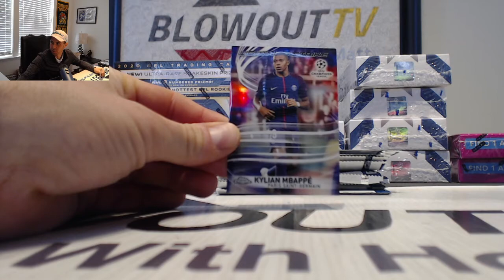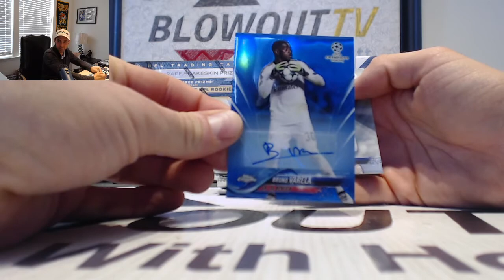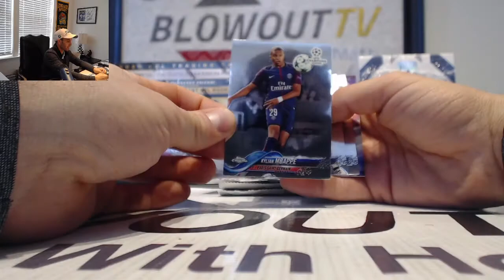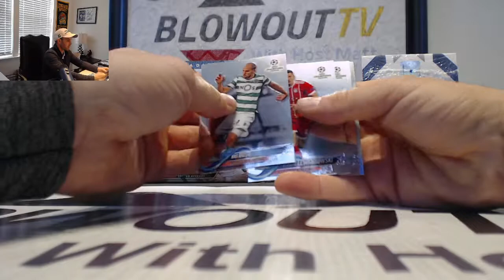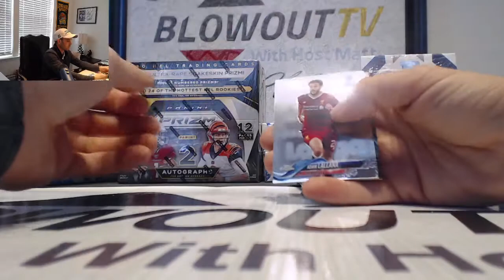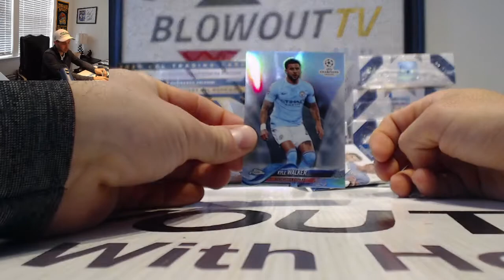Bobby's 2017 18 Topps UEFA Champions League Chrome Soccer box break MBAPPE! February 5th